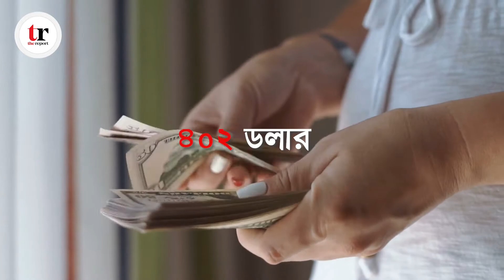এক বোতল পানির মূল্য এক লক্ষ ডলার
এক বোতল পানির মূল্য এক লক্ষ ডলার | TheReport.live

এই তপ্ত ঘামে ঝড়া ব্যস্ত ঢাকা নগরীতে এক বোতল পানির দামই বা কত পরবে???
বড়জোর পনেরো থেকে বিশ টাকা অবধি এর থেকে তো বেশি নয় কিন্তু এই এক বোতল পানি কিনতেই যদি আপনার গুনতে হয় লাখ টাকা ???

জ্বী, পৃথিবীব্যাপী এমনই কিছু অভিজাত সুপেয় পানি নিয়েই থাকছে  আমাদের আজকের পর্ব।